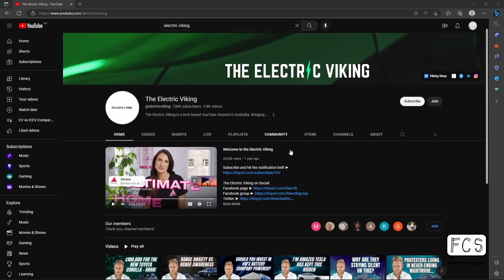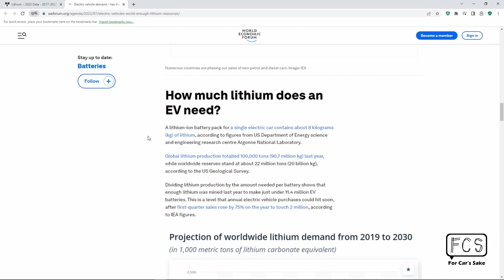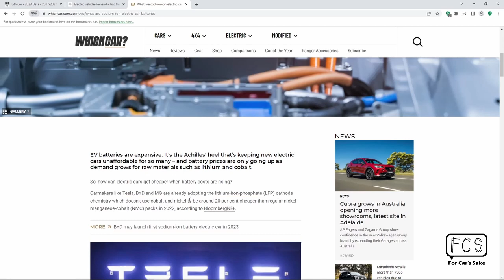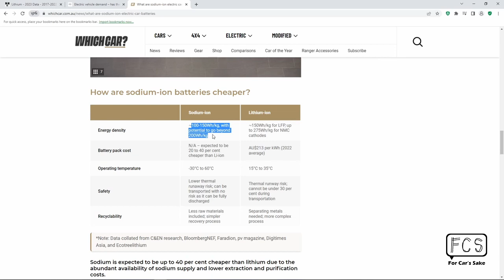Could we have BEV and ICE parity by 2026?!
Recently I heard someone on YouTube claims thanks to Sodium-ion battery EV's price parity is going to come as soon as 2026! That is an interesting speculation and I have a different point of view. Let me know what you think! No matter what though, BYD Dolphin definitely has its place in the market!

00:00 - Intro
00:32 - The Viking
01:29 - Breaking it down no.1
02:59 - The Viking again
03:20 - Breaking it down no.2
04:33 - The Viking again
04:50 - Breaking it down no.3
05:30 - The punch line
06:00 - Why you should not buy lithium-ion BEV's
07:00 - Conclusion
07:11 - The Viking cracks a joke